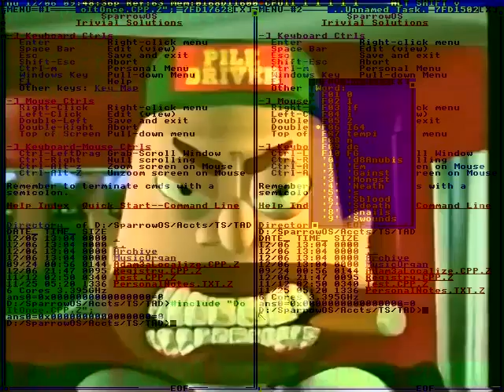To get that expertise.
Abalone farms in the sea)
Don't stop it.